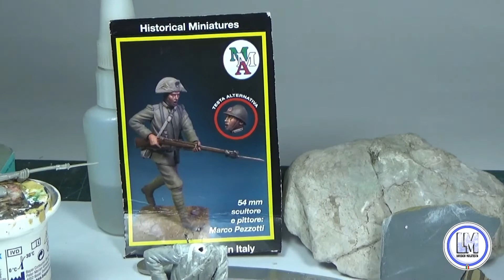CARABINIERE Bainsizza-Fronte dell'ISONZO WW1 1915/16 - 54mm figure building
Bentornati amici e benvenuti sul mio canale!!

Oggi una super collaborazione con il mio amico  @survivordomaco3208

In questo secondo video vedremo il montaggio di questo figurino in 54 mm.
Il figurino è il Carabiniere a Bainsizza sul Fronte dell'Isonzo, durante la WW1 nel  1915/16; nel primo video vi ho mostrato l'unboxing.

Vi ricordo che ho già lavorato, in collaborazione a  @Survivor Domačo , ad un bel Carabiniere in scala 54 mm, sempre della ditta MMA.. Cosa mi dici?? Non lo hai visto.. beh recupera qui:

Buona visione e buon modellismo e non scordate di passare dai canali dei miei amici:

Grazie per il sostegno e il supporto!

Materiale tecnico:

Le riprese sono state fatte con la mia fedele Canon Eos 200 D, presa qualche tempo fa su @amazonit

Il microfono utilizzato sia nella ripresa del video sia nell'Unboxing vero e proprio è sempre da  @Amazon.it  :

Su questo microfono potete vedere anche il mio video recensione ed Unboxing, raggiungibile al link: